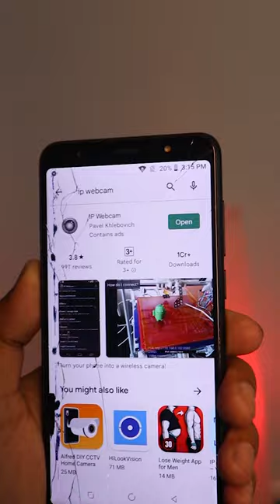Turn Your Old Phone as a CCTV camera Trick 😮 | Mr Technical